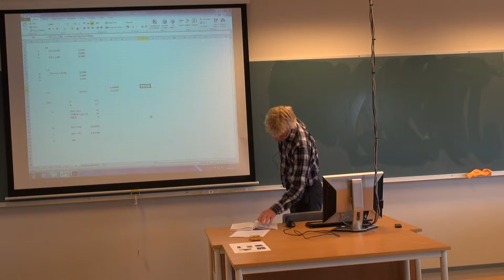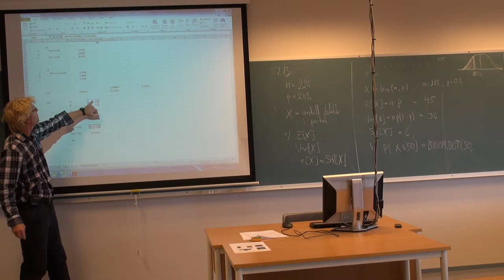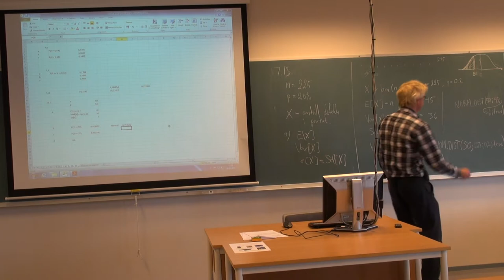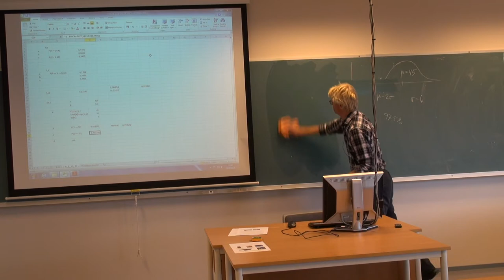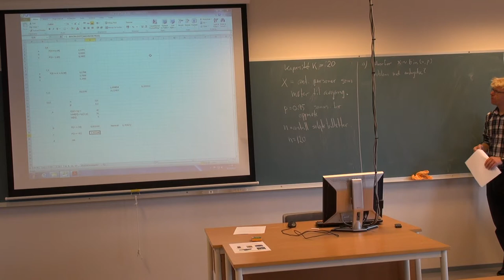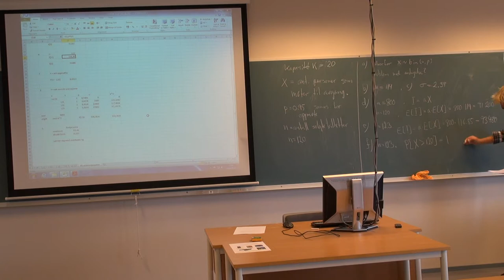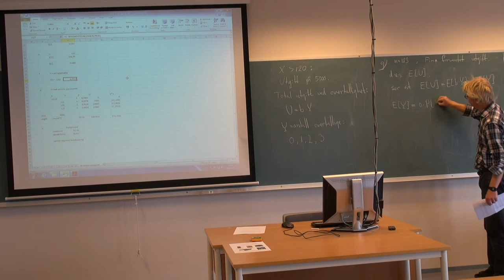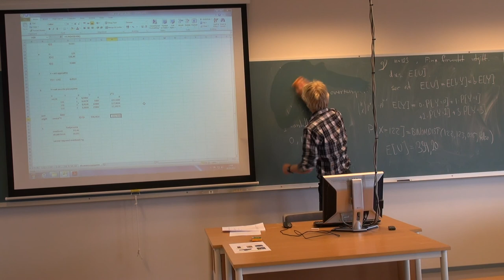104b Løsningsvideo MAT210, (6. sept. 2013)